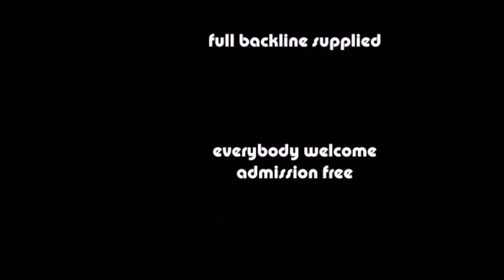King bee 18 03 2015